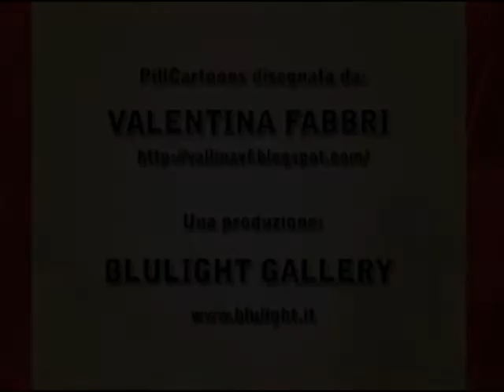Funny Cartoons - Palla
Funny Cartoons - Palla - Per la partita di calcio di questo pomeriggio, la palla la portano i vignettisti di Pill Cartoons!